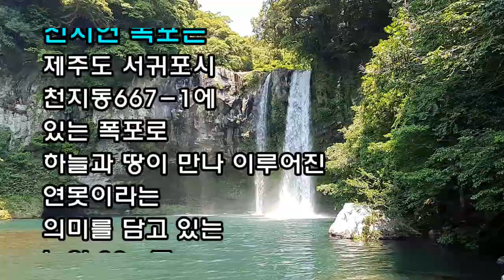제주도여행 제주도3대폭포 천지연폭포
걸어서 제주도여행
제주도3대폭포 천지연폭포 탐방